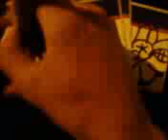LEWY GRAFFITI HANDSTYLE